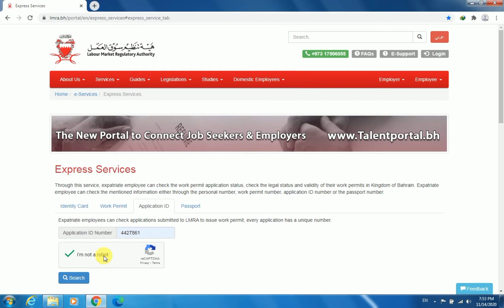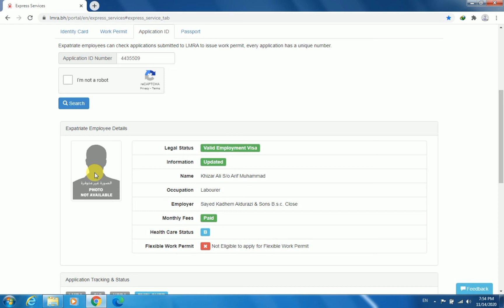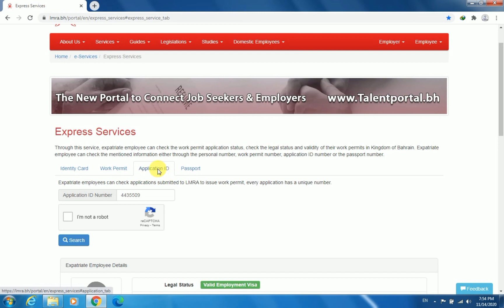How to Check Online Bahrain Employment Visa/Work Permit | Fasi Khan 🇧🇭😎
bahrain work permit visa,
bahrain work permit visa status,
bahrain work permit renewal,
bahrain work visa,